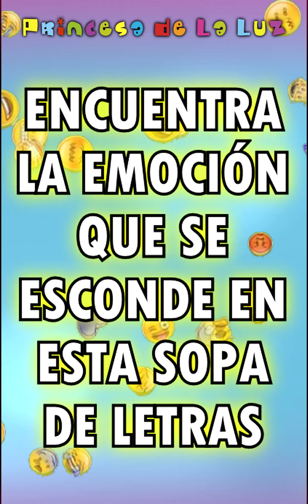SOPA De LETRAS 🥣 EMOCIONES y SENTIMIENTOS 🌟 Juego De NIÑOS. SHORTS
Sopa de letra de emociones y sentimientos, empieza por la letra B. Pasatiempos divertidos en shorts de princesa de la luz.